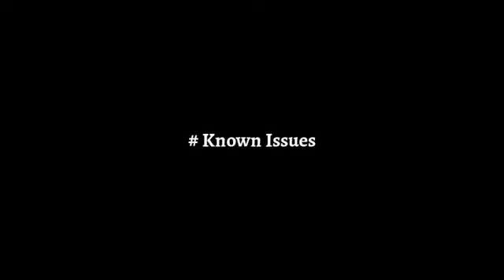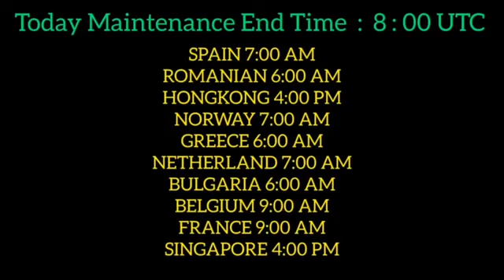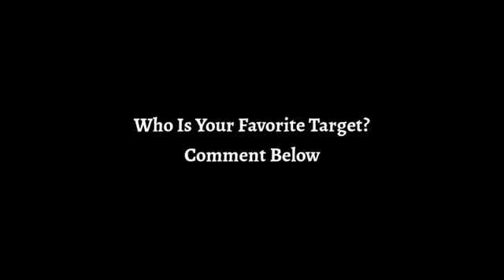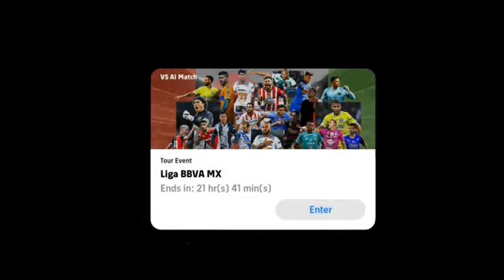MAINTENANCE END TIME OF TODAY IN eFOOTBALL PES 2023 MOBILE | NEW REWARDS